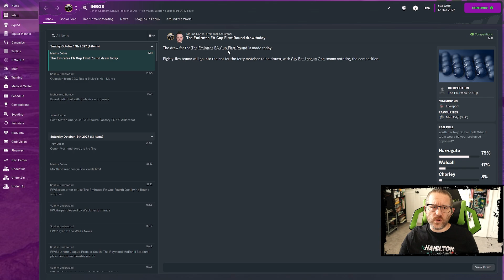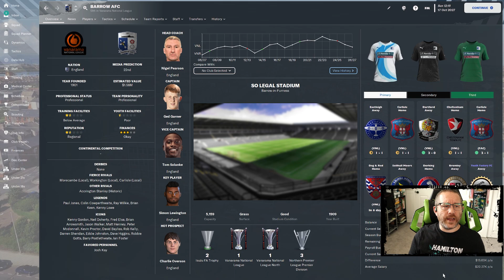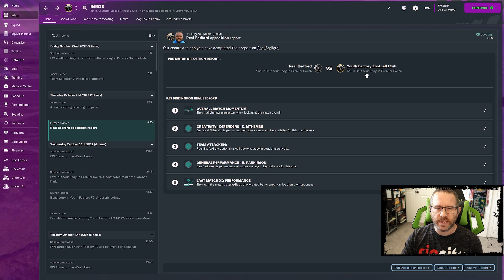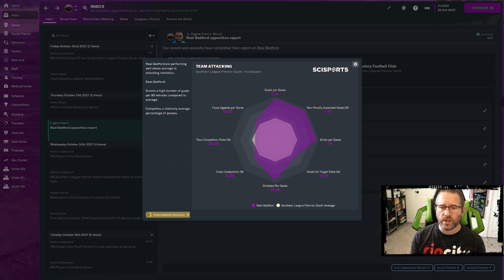FM23 Youth Factory - Ep 33 - Real Bedford